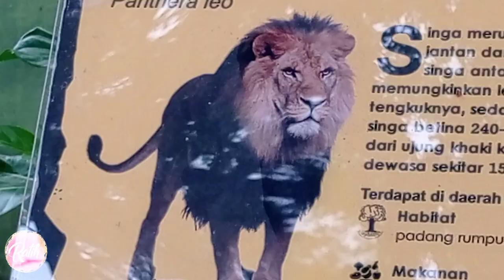Kebun Binatang Surabaya(14/11/21)Part 4